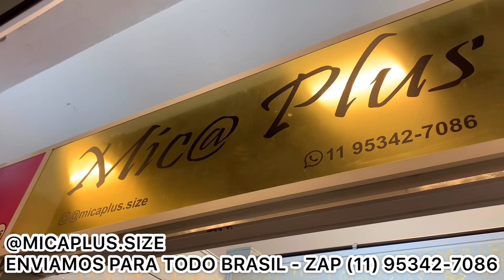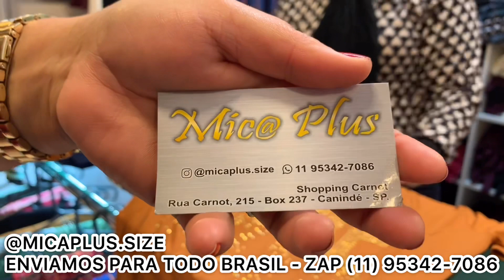MODA PLUS SIZE DIRETO DO FABRICANTE NO BRÁS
Shopping carnot, box 237